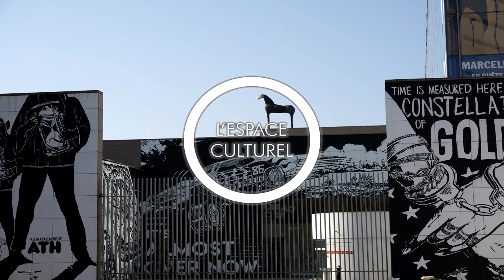Musée d’Art moderne et contemporain de Strasbourg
Les artistes exposés ici nous interpellent également, nous qui ne connaissons que très superficiellement cet environnement artistique. Les couleurs, les formes et l'ambiance dans laquelle les œuvres sont placées nous ont captivés au-delà même de notre curiosité professionnelle.